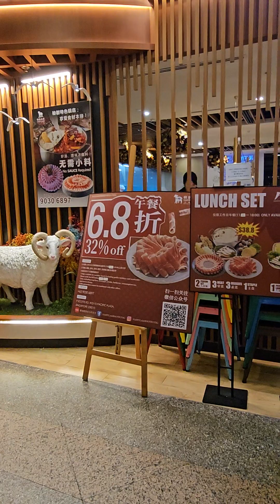Happy Lamb Hot Pot 快乐小羊火锅 Orchard Singapore 😱😋